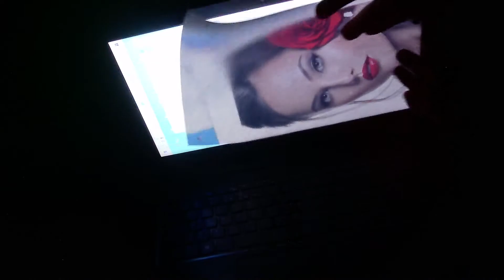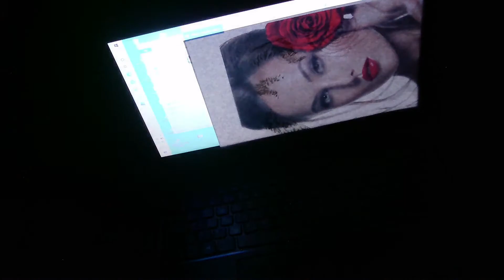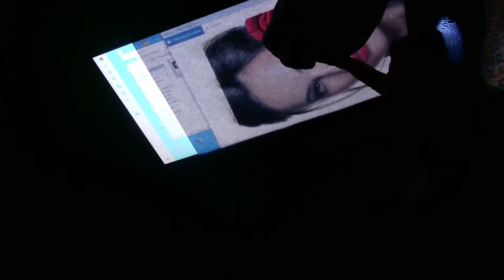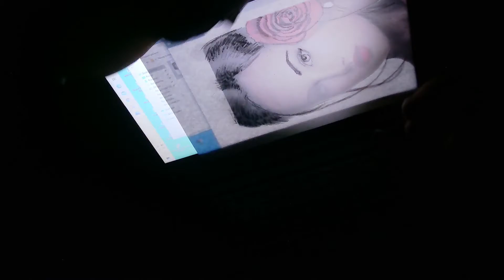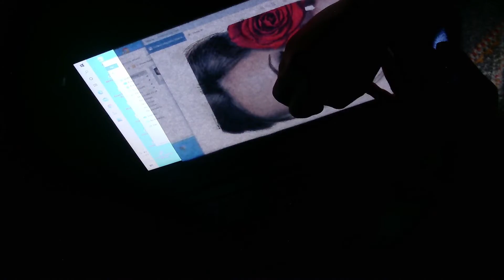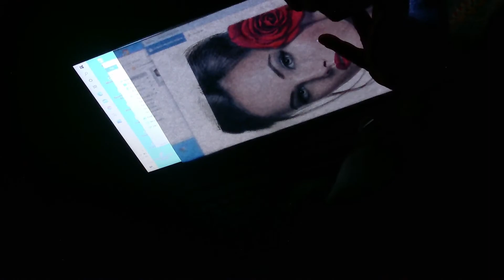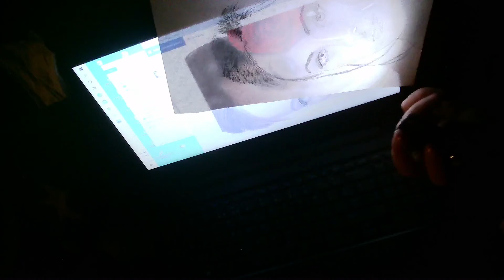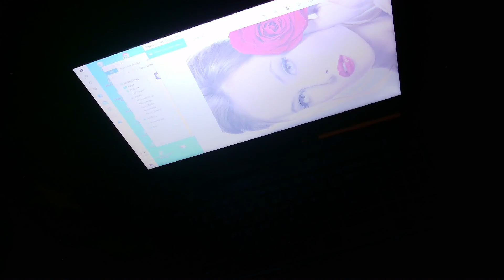(mini rysowanie) Jak prosto rysować z monitora Modelka 13